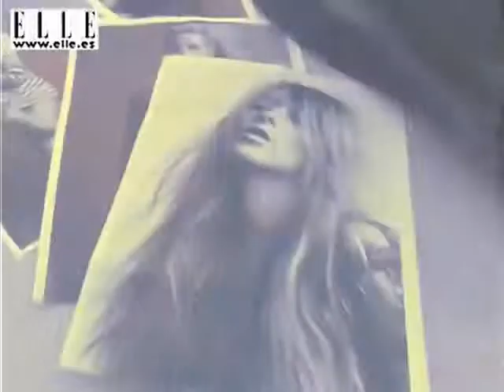Amaia Salamanca ~ Elle Junio 2010